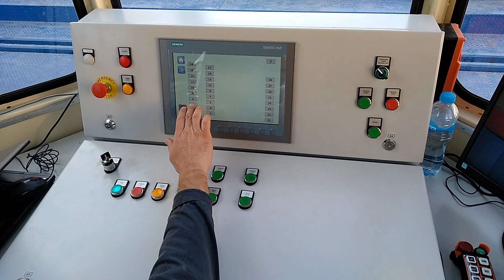Трансбордер для компании SEMAF Railway Factory (Египет)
Научно-производственная фирма «Техвагонмаш» изготовила трансбордер для перемещения железнодорожного транспорта для компании SEMAF Railway Factory (Египет)
Предприятие SEMAF Railway Factory было основано в 1955 году и в настоящее время производит пассажирские вагоны, вагоны метро, трамваи, грузовые вагоны и тяговый подвижной состав. Основной рынок сбыта это внутренний рынок Египта, а также другие регионы Африки.
Потребность в приобретении трансбордера появилась в связи с износом существующего трансбордера и потребности предприятия в более производительном современном оборудовании.
Контракт на поставку оборудования был подписан в марте 2019 года. В рамках контракта ООО «НПФ «Техвагонмаш» осуществляет разработку технической документации, изготовление трансбордера, а также оказывает услуги по монтажу и обучению персонала Заказчика.
Стоит отметить, что новый трансбордер оборудован освещением для работы в ночное время, для обеспечения безопасной работы трансбордер оборудован звуковой и световой сигнализацией. Для предотвращения столкновения с посторонними предметами трансбордер оборудован лазерными сканерами. Лазерные сканеры контролируют пространство перед трансбордером во время его движения. Кабина оператора оснащена кондиционером для комфортной работы в жаркое время года. В кабине установлен пульт управления, а также мониторы системы видеонаблюдения за перемещением трансбордера.